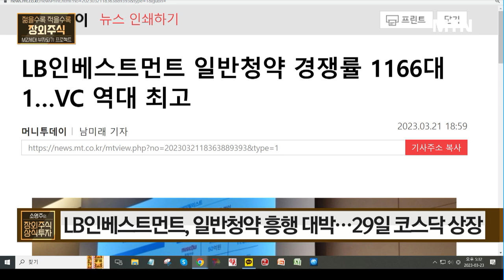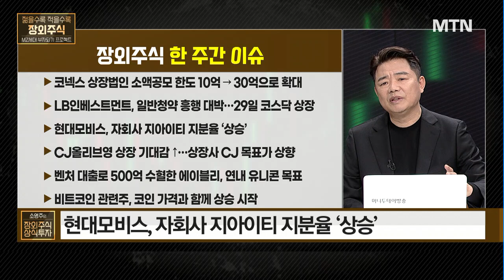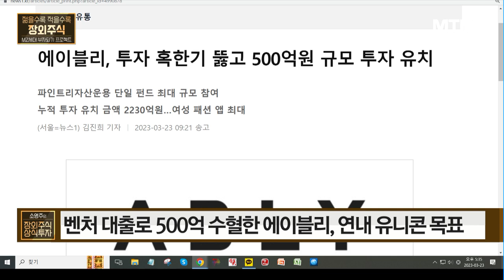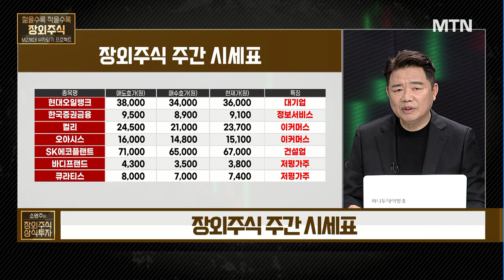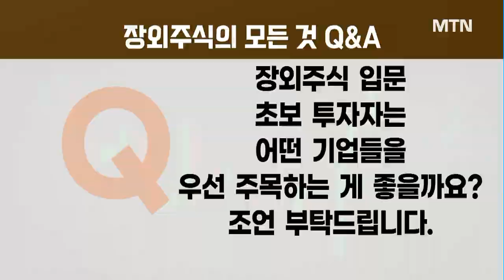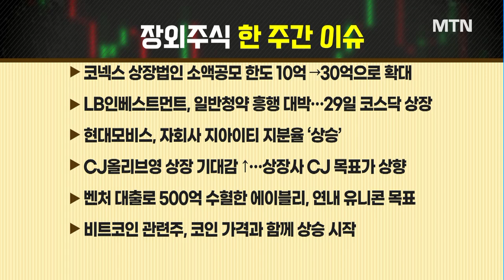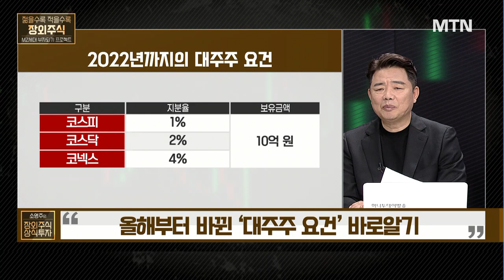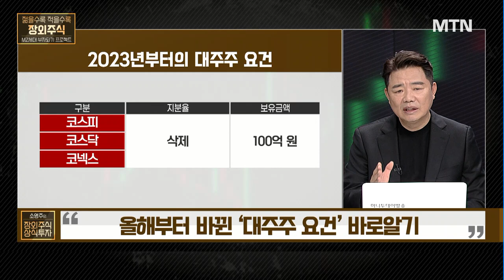[소영주의 장외주식 상식투자] 올해부터 바뀐 '대주주 요건' 바로알기 / 머니투데이방송 (증시, 증권)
03/23 소영주의 장외주식 상식투자

* 장외주식의 모든 것 Q&A

Q. '전자공시시스템' 의미와 활용법은?
Q. 비상장 기업도 배당금을 줄까?
Q. 주식도 보유 시 '보유세' 부과될까?
Q. 장외주식 투자 권유, 어떻게 분별해야 할까?
Q. IPO 주관사 선정 후 상장까지 소요 시간은?
Q. 장외주식 초보 투자자들을 종목 선정 팁은?